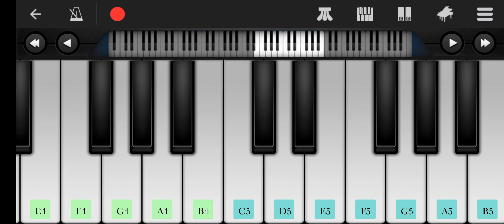OM SHANTI OM PIANO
Main Agar Kahoon Theme Song Piano Tutorial | Om Shanti Om | Perfect Piano